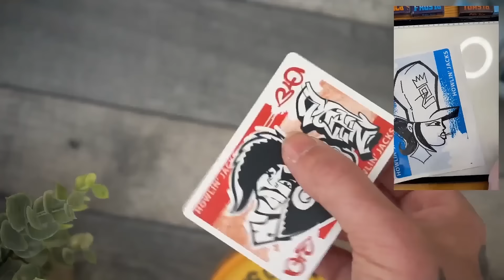Now on Kickstarter: Scrawler 66's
Coming soon: Scrawler 66's
Street Kings and Queens, Drips and Pips...A sweet deck of cards that celebrates graffiti art. Now. let us spray!